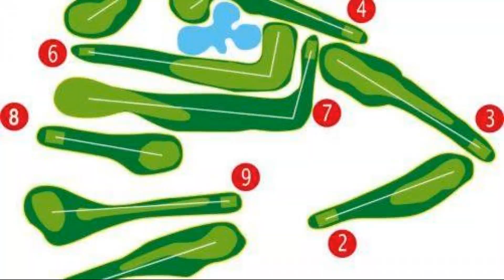Golf Cà Degli Ulivi, Costermano, Italy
About Property:
You're eligible for a Genius discount at Golf Cà Degli Ulivi! To save at this property, all you have to do is sign in.
This property is 19 minutes walk from the beach. Golf Hotel Ca’ Degli Ulivi, near Rocca di Garda, is surrounded by olive trees, orchards and vineyards. It enjoys beautiful views of the Lake Garda hills.
Ca’ degli Ulivi has a beautiful open-air swimming pool, a traditional bar and a sunny terrace wit...
Property Type: Hotel
Address: Via Ghiandare, 2, 37010 Costermano, Italy
Searching For
1. Golf Cà Degli Ulivi - Costermano - Italy
2. Golf Cà Degli Ulivi - Costermano - Italy Address
3. Golf Cà Degli Ulivi - Costermano - Italy Rooms
4. Golf Cà Degli Ulivi - Costermano - Italy Amenities
5. Golf Cà Degli Ulivi - Costermano - Italy Offers and Deals
Audio Credit:
Track Title: Subway Dreams
Artist: Dan Henig